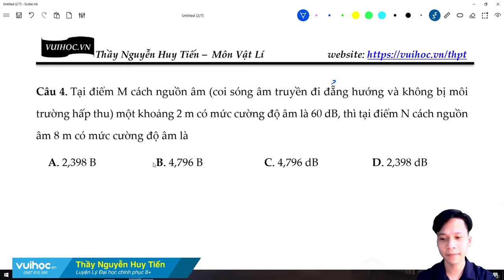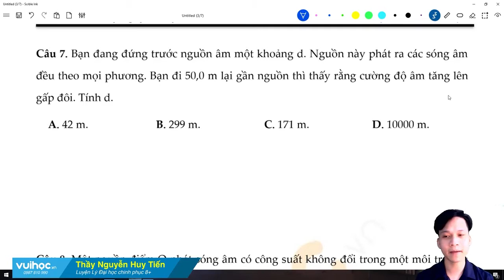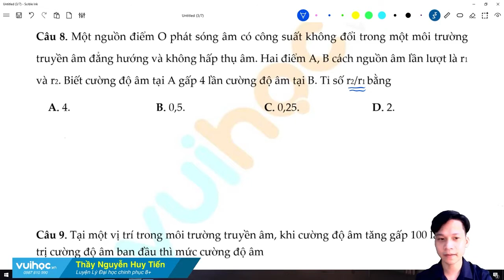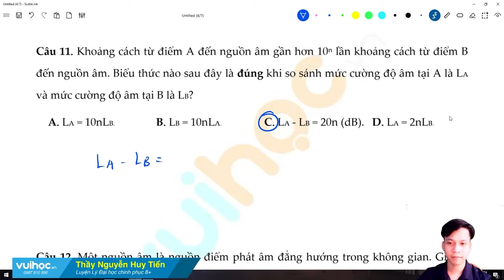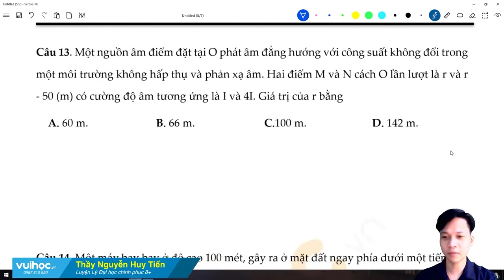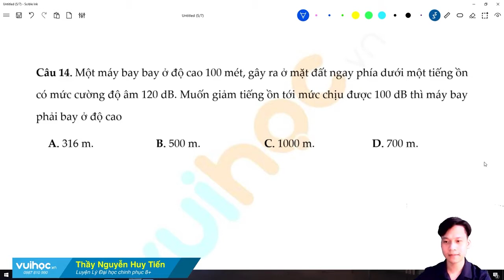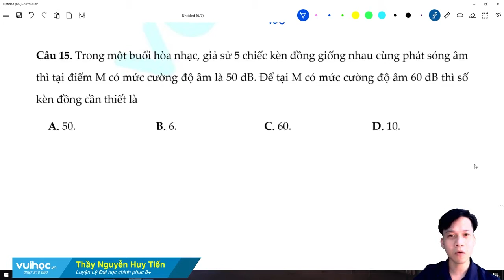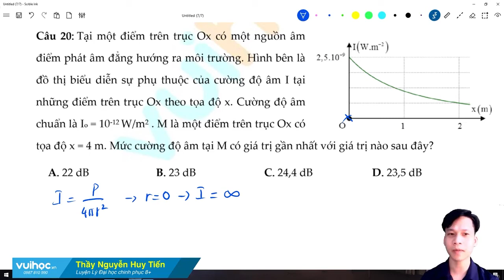Bí quyết giải mọi bài toán sóng cơ - Vật lý 12 - Thầy Nguyễn Huy Tiến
Sóng cơ (hay sóng cơ và sự truyền sóng cơ) là chương kiến thức cực kì quan trọng trong chương trình học học vật lý lớp 12 và chiếm rất nhiều điểm số trong bài thi tốt nghiệp THPT Quốc Gia. Bài giảng hôm nay của thầy Nguyễn Huy Tiến sẽ tổng hợp những dạng vài sóng cơ và giải chi tiết bám sát theo chương trình Đào tạo của Bộ Giáo dục và Đào tạo.  Vì vậy các em chú ý theo dõi bài giảng nhé!
► Link đề:
► Nội dung video gồm:
0:00:00 Câu 1-5
0:13:37 Câu 6-10
0:26:08 Câu 11- 15
0:36:32 Câu 16
0:44:13 Câu 17
0:50:13 Câu 18
0:56:37 Câu 19
1:02:49 Câu 20